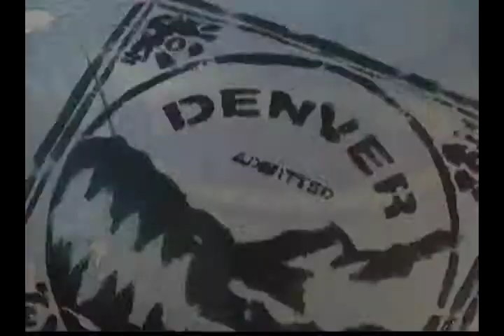Colorado Inside Out: February 28th, 2014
Topics of discussion include Rep. Cory Gardner entering the US Senate Race, Ken Buck leaving Senate Race and entering Race for Congressional District 4, Judge sets start date for James Holmes trial, Colorado adopts methane emission standards.